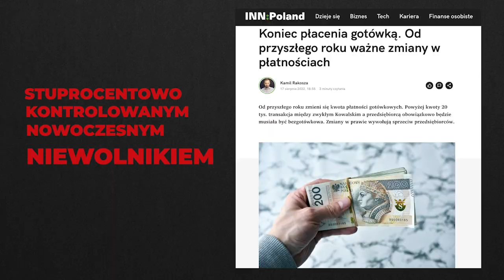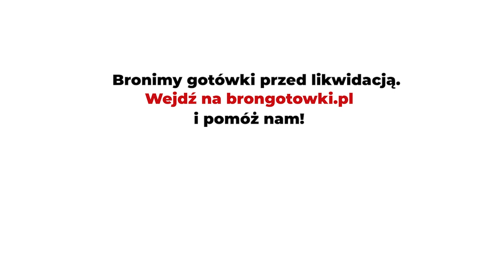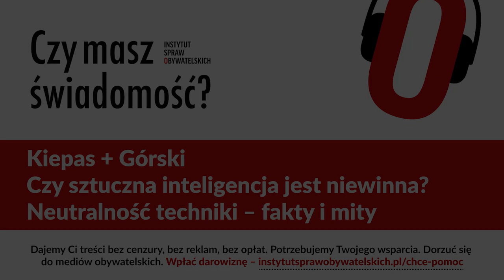Czy masz świadomość? (Nr 157) – Czy AI jest niewinna? Neutralność techniki – fakty i mity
Z prof. Andrzejem Kiepasem, autorem książki „Człowiek wobec dylematów filozofii techniki”, rozmawia Rafał Górski, redaktor naczelny Tygodnika Spraw Obywatelskich.

Technika sama w sobie nie jest ani dobra, ani zła Adasiu. Wszystko zależy od tego do jakich celów zostanie wykorzystana.
Akademia Pana Kleksa

Owszem, celem wazonu jest utrzymywanie kompozycji kwiatowych, ale można go użyć w funkcji podręcznej broni; celem karabinu jest wyrzucanie pocisków z dużą prędkością, choć może on z powodzeniem wystąpić w funkcji tyczki do grochu. Skomplikowane techniki, takie jak bomby czy pociski samosterujące, trudno jednakże wykorzystać do innych celów niż te, do których zostały zaprojektowane; co więcej, gdy decyzja o realizacji celu zostanie podjęta, a urządzenia uruchomione, one ten cel realizują. Można ostatecznie twierdzić, że wazon został użyty niezgodnie z przeznaczeniem, gdy wykorzystano go do zabicia człowieka, ale czy jest możliwe użycie bomby neutronowej niezgodne z jej przeznaczeniem?
Rafał Lizut, „Technika a wartości”

Jest wielu autorów mówiących o technice, lecz wypowiadających zdania, które dotyczą topora, maszyny parowej, śrubokrętu, a mianowicie, iż są jedynie środki służące różnym celom. Oni chcieliby mówić o lesie, lecz mówią o drzewach, jakie napotykają na swej drodze. Lasu spoza tych drzew nie widzą.
Friedrich Dessauer

1. Zwolennicy „niewinności techniki” twierdzą, że technika i technologie (np. sztuczna inteligencja, CRISPR-Cas9, nanotechnlogia) nie są same w sobie ani złe, ani dobre. O ich wartości decyduje użytek, jaki z nich zrobimy. Czy wykorzystamy je do dobrego lub złego. Słyszymy od nich, że nóż może służyć do krojenia chleba, ale może też służyć do zabijania. Nóż nie jest ani dobry, ani zły. Wszystko zależy od człowieka.
Czy technika jest niewinna?
2. Postęp techniczny nie jest ani dobry, ani zły, ani neutralny – powiedział Jacques Ellul. Czyli jaki jest?
3. Czy spór o neutralność techniki ma znaczenie praktyczne (etyczne, polityczne, kulturowe)?
4. Jak rozwój techniki zmienia stosunek człowieka do siebie samego i do natury?
5. Kto korzysta, a kto traci na utrwalaniu się mitu o „niewinności techniki”?
6. Co to znaczy, że technika jest formą „totalitaryzmu”, a jednocześnie rodzajem „ideologii”?
7. Co to znaczy, że teza o neutralnej technice jest woda na młyn dla tendencji nihilistycznych?
8. Jakich nowych zasad rozwoju i postępu technicznego powinniśmy się domagać od polityków?

Andrzej Kiepas – profesor nauk humanistycznych, fizyk i filozof. Wieloletni pracownik Uniwersytetu Śląskiego, Dyrektor Instytutu Filozofii, Kierownik Zakładu Antropologii Filozoficznej i Kognitywistyki. Wiceprezes Polskiego Towarzystwa Oceny Technologii. Członek rady wydawniczej serii „Technikphilosophie” (LIT Verlag Münster, Niemcy). Członek Komisji Bioetycznej przy Śląskiej Izbie Lekarskiej w Katowicach. Wybrane publikacje: „Człowiek wobec dylematów filozofii techniki”, „Nauka, technika, kultura. Studium z filozofii techniki”, „Filozofia techniki w dobie nowych mediów”.